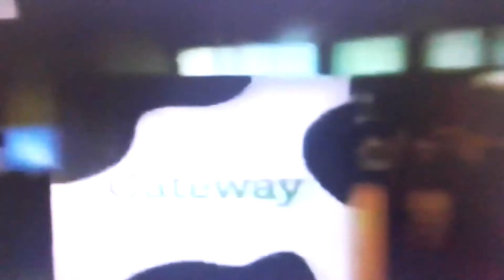Intel Pentium 4 HT - Gateway Commercials 2004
Gateway 510T Desktop Intel Pentium 4 Processor with HT Technology 3.00GHz Advert 2004 Napster Music Power Performance 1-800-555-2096